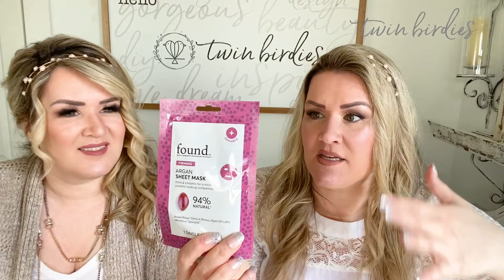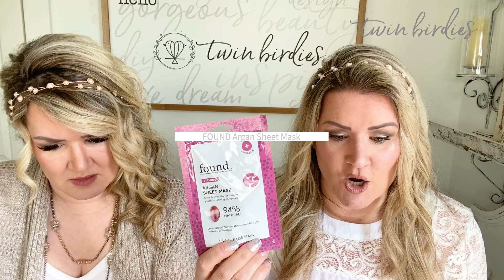💁‍♀️ WALMART BEAUTY BOX SPRING 2022 IS HERE! UNBOX WITH US! Glow Up Twins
Twins Amber & Aimee checkout the latest fall beauty items in the Walmart Beauty Box for Spring 2022! The Walmart Beauty Box is an affordable, quarterly beauty sample subscription box from the most affordable place to shop on the planet - Walmart!  TWIN BIRDIES TWINBIRDIES

What’s in our Box?

Garnier Fructis Sleek & Shine Shampo & Conditioner

TruSkin Vitamin C Facial Serum with Vitamin E and Hyraluronic Acid

FOUND Firming Argan Sheet Mask

Liquid I.V. Hydration Multiplier Non-GMO Electrolyte Drink Mix (We received the Cherry flavor)
Available FLAVORS include:

COVERGIRL Clean Fresh Skincare Weightless Water Cream Face Moisturizer

-Individual Spring 2022 beauty boxes will vary.

HOW MUCH DOES THIS BOX COST?
The Walmart Beauty Box is $6.98 (+ taxes); shipping is free!

HOW MANY PRODUCTS WILL YOU RECEIVE?
We usually receive approximately 5-7 items each quarter in our boxes.

HOW DO YOU SIGN UP?
to sign up for the Walmart Beauty Box. When you sign up, you’ll be quizzed on your skin tone, hair type and other questions; that’s done so that Walmart can curate a personalized box for you.